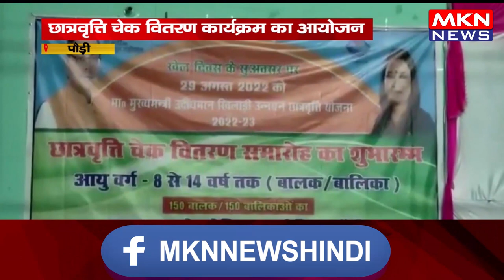पौड़ी - छात्रवृत्ति चेक वितरण कार्यक्रम का आयोजन, 150 छात्र और 150 छात्राओं को किया चेक वितरित